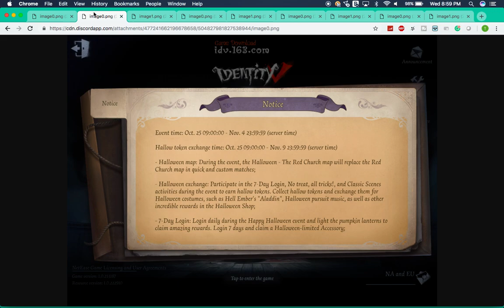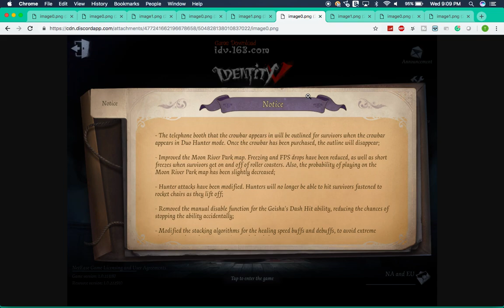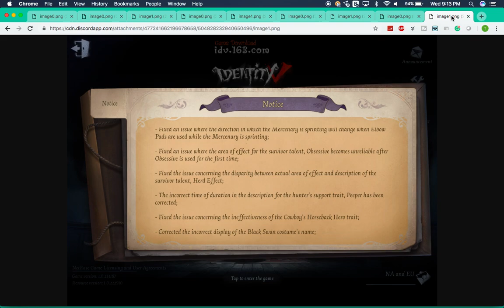Identity V *NEW* UPDATE!!! *NEW* HALLOWEEN EVENT!!! Ripper BUFF!!! Patch Notes Overview